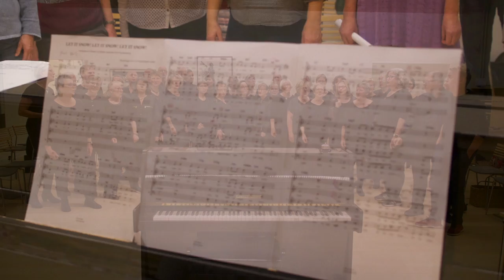Julehilsen m. kor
This video is about Julehilsen m. kor